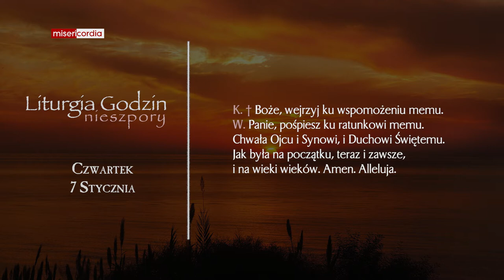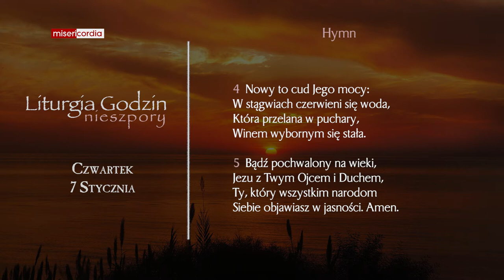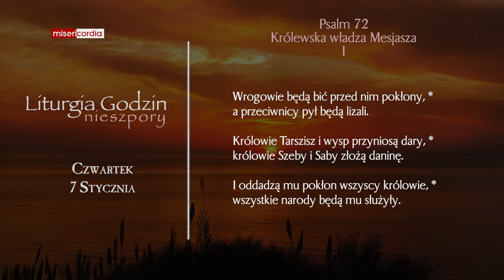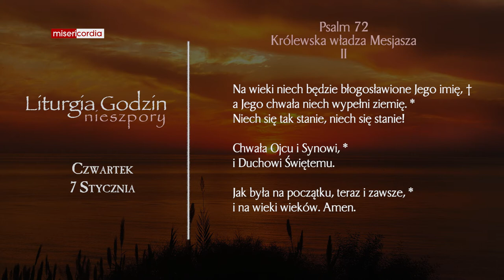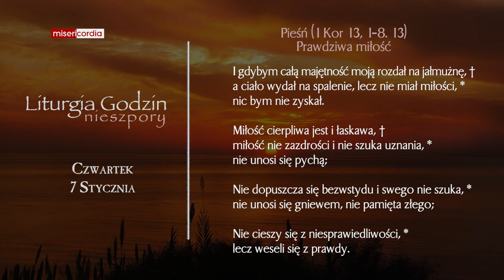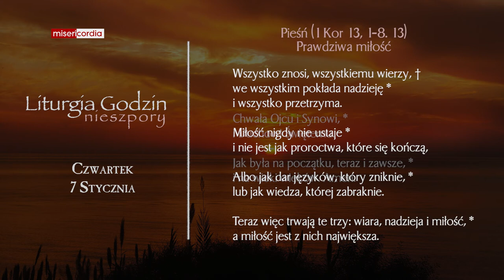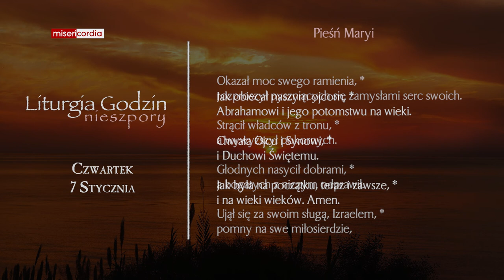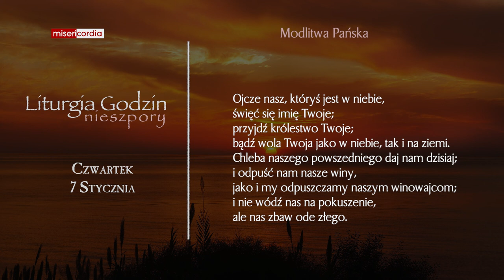Liturgia Godzin | Nieszpory | Czwartek, 7 Stycznia